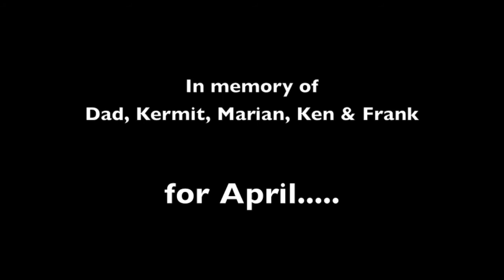Once In Awhile